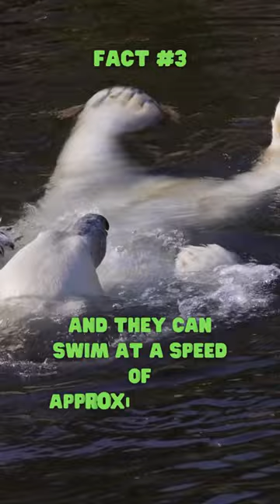I Bet You Didn’t Know These 3 Facts About Bears 💗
Explore the world of bears in this short! Discover the diverse bear species, their incredible sense of smell, and their surprising swimming skills!